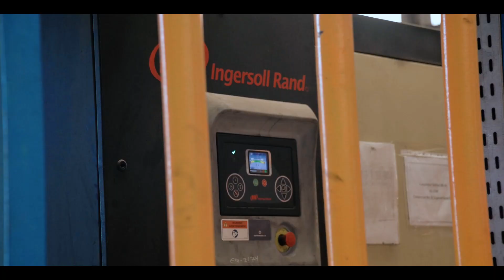kandeel steel - Montage - products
Alaa Eldin ads
مصنع قنديل للحديد والصلب